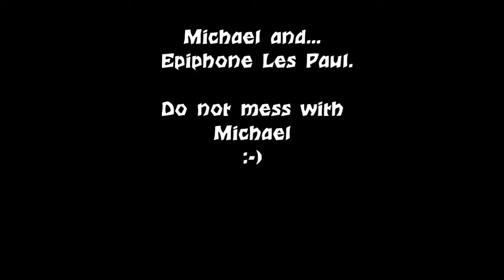Breakin the Epiphone LP...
Just little joke, usual in our musical store